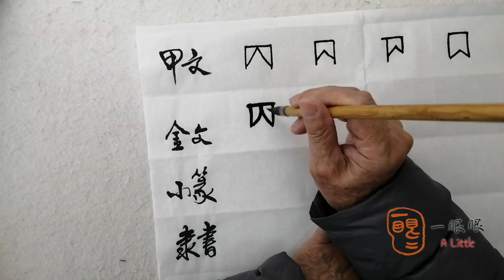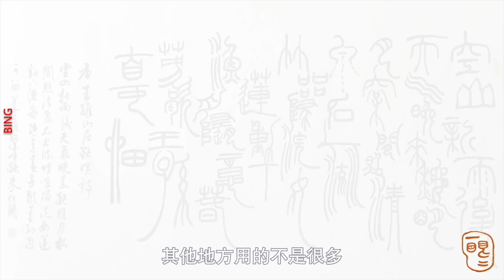[CC] 丙 (bing) | 汉字趣谈 (Story of Chinese Characters) 785